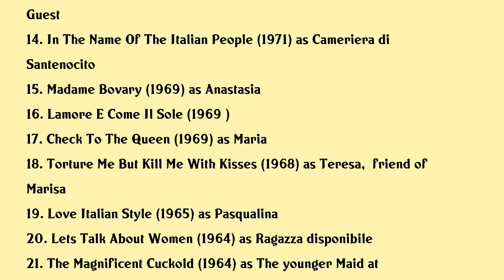Edda Ferronao Movies list Edda Ferronao| Filmography of Edda Ferronao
Edda Ferronao Full Movies List Filmography of Edda Ferronao

Latest movies of Edda Ferronao are:

1. How To Lose A Wife And Find A Lover
2. Il Padrone E Loperaio
3. My Friends
4. The Tempter
5. Il Generale Dorme In Piedi
6. Blessed Are The Rich
7. Decameroticus
8. Master Of Love
9. Man Called Amen
10. Una Cavalla Tutta Nuda
11. The Mattei Affair
12. Secret Fantasy
13. No One Will Notice Youre Naked
14. In The Name Of The Italian People
15. Madame Bovary
16. Lamore E Come Il Sole
17. Check To The Queen
18. Torture Me But Kill Me With Kisses
19. Love Italian Style
20. Lets Talk About Women

Complete list of movies acted by Edda Ferronao are in this video.

Please Comment down your favorite movie of Edda Ferronao